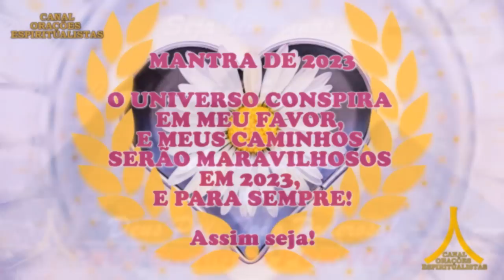Oração da Noite! Proteção com Ave Maria e Pai Nosso!